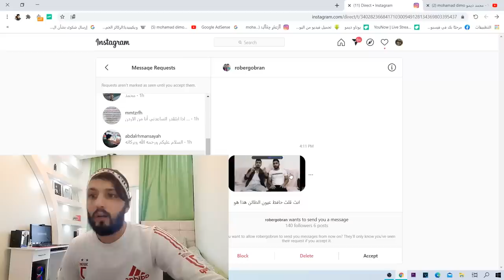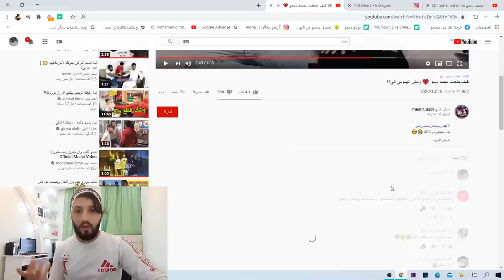طاعن محمد ديمو نشر فيديو عني ؟واخيرا نكشف ||ابو عزاب فضحني ؟